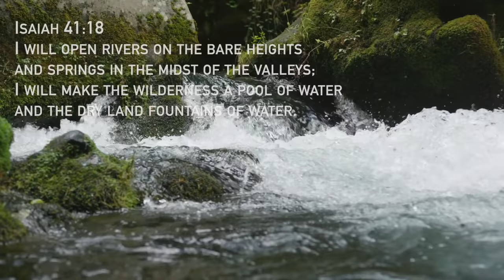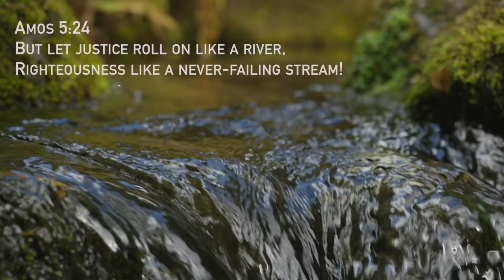HOLY SPIRIT RIVER | Two hours of instrumental music and water sounds for stress relief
Holy Spirit River | Two hours of Instrumental Music and water sounds for stress relief. Recorded and performed by Dan Musselman.

I pray this worship instrumental is a blessing to you today.
May the love of God wash over you and give you peace.
May we be his instruments of love and compassion, as we live out the prayer, "on earth, as it is in heaven."
May the Lord's justice roll on like a river, and His righteousness like a never-failing stream.
Amen.

- Dan

/// Tracks ///

0:00 - Holy Spirit River

4:54 - Flowing Within
9:30 - Flowing Freely
17:00 - Gently
23:30 - Brightly
29:12 - Faithfully

35:30 - Kind Interruption
41:02 - Reminding Me
48:31 - Who I'm Meant to Be
54:27 - Why I'm Here

1:02:27 - Current
1:10:29 - Guiding
1:16:21 - Flourishing
1:23:53 - Moving
1:29:17 - Speaking Without Words

1:36:53 - Unyielding Surrender
1:41:52 - To the One Who Changes
1:47:52 - Me, Forever
1:54:25 - With His Grace and Love